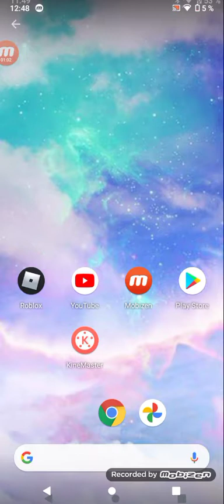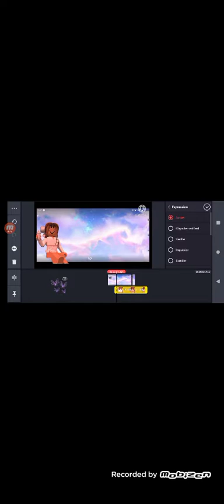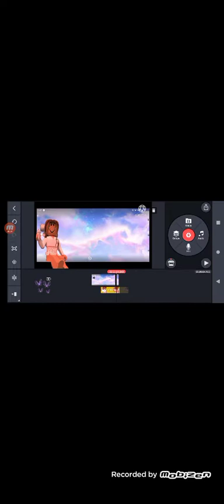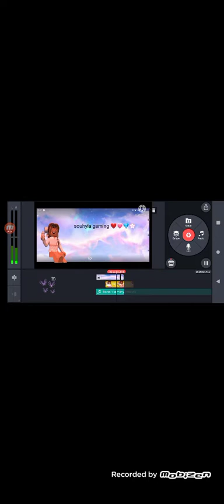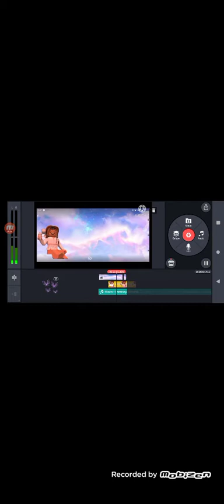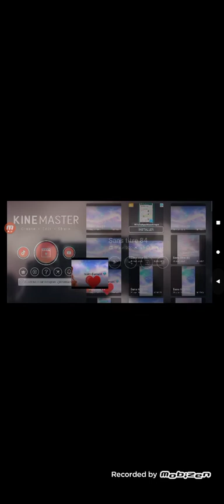Comment faire une intro roblox 💗